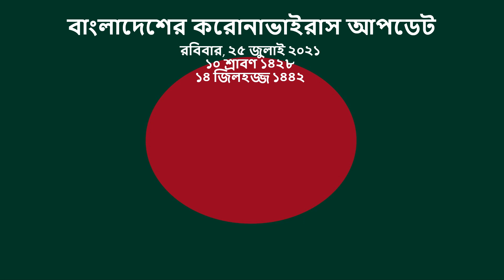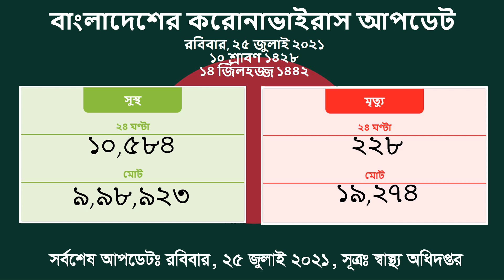25 July 2021 প্রতিদিনের করোনাভাইরাস আপডেট COVID19 DGHS DHAKA BANGLADESH